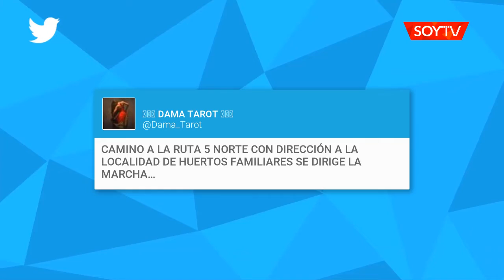Manifestantes de Quinta a La Moneda llegaron Región Metropolitana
Ahora se dirigen por la ruta 5 hasta la capital.